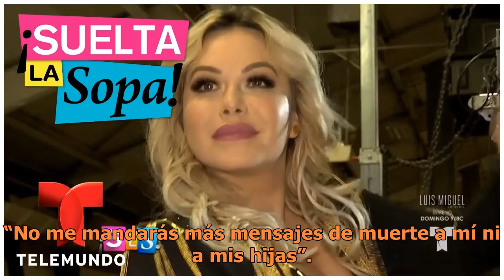Exesposa de Lorenzo Méndez es amenazada de muerte y reacciona en redes sociales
Galván compartió en Instagram varios mensajes de texto que la amenazan a ella y a sus hijas. “Quiero verte riéndote así cuando estés destruída en el hospital”, dice uno. “V...